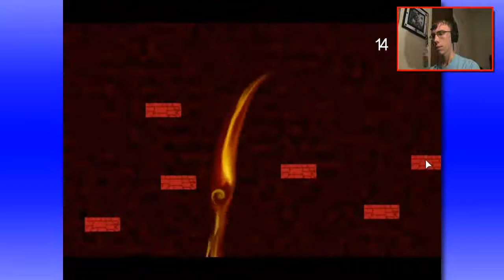Pack Rat [Rage Game] - 1 Million Deaths!!!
What's up knights of the round table!? Welcome to this new RAGE game let's play!